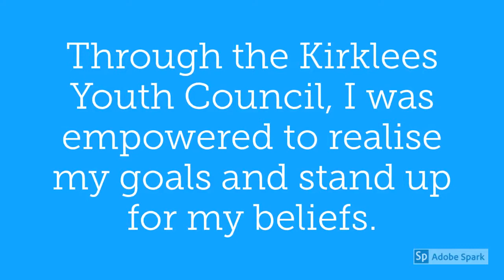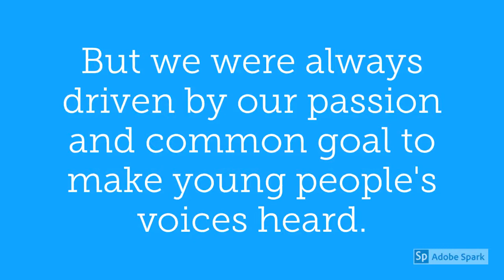Chris - My Voice over 10 Years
We're celebrating 10 years of Kirklees Youth Council. Former youth councillor Chris Wainwright made us this special video to share his experience of being part of it.